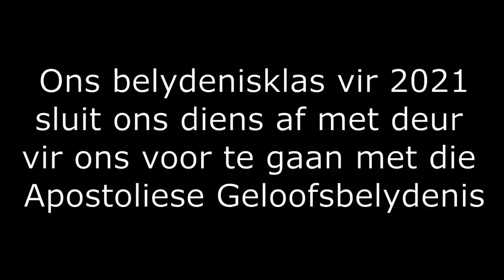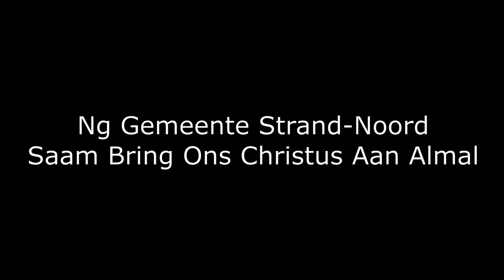7 Februarie 2021 NuweStories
Watter soort mense "vlieg met arendsvlerke, hardloop en word nie moeg nie, loop en raak nie afgemat nie."
Belangriker nog: Kén jy so iemand?